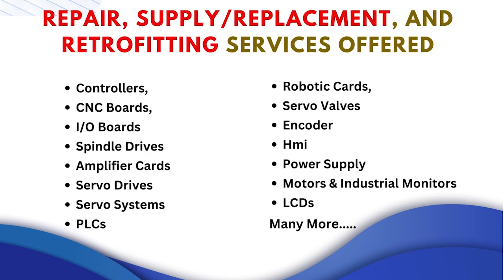Emerson KJ3246X1 CA1 Controller